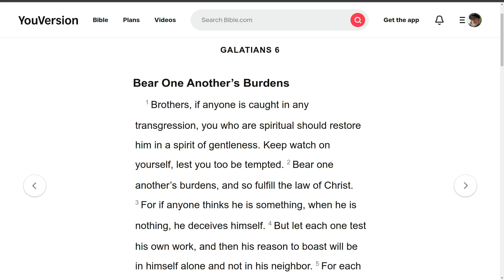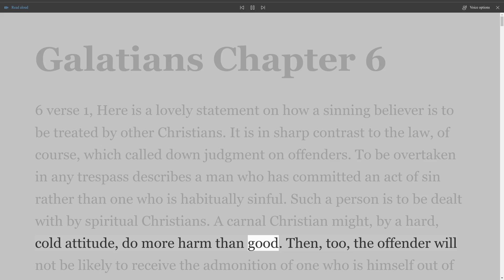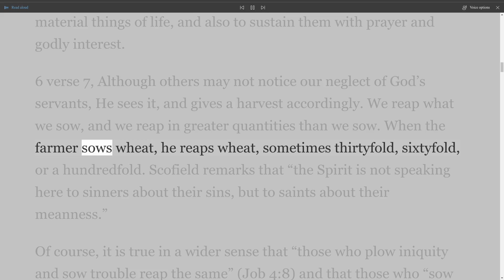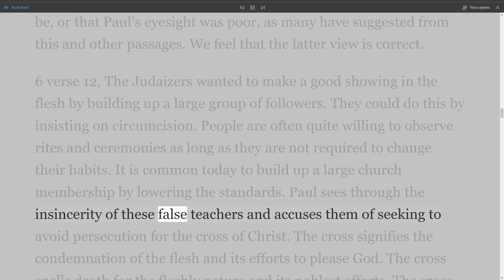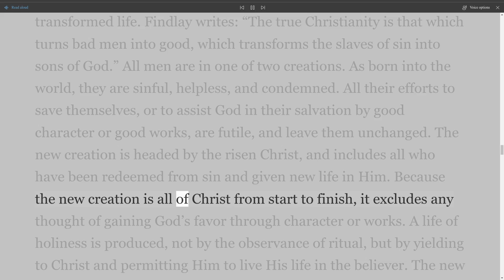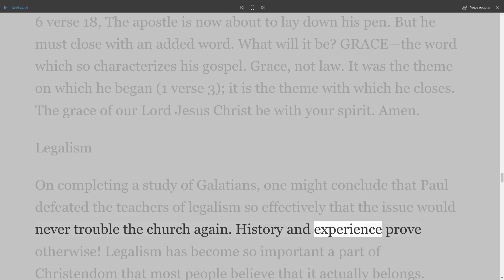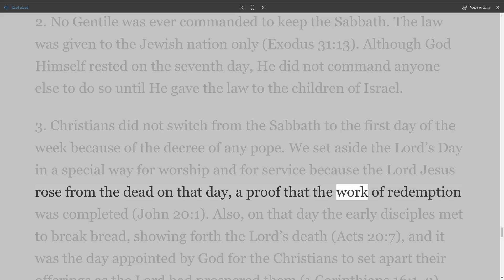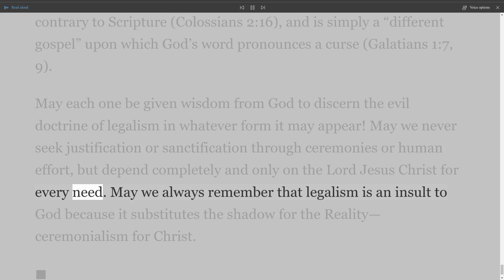The New Testament Explained, On Down to Earth But Heavenly Minded Podcast Galatians Chapter 6